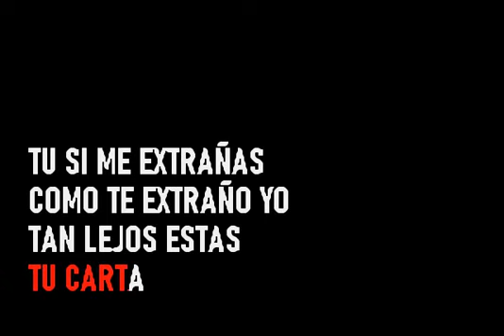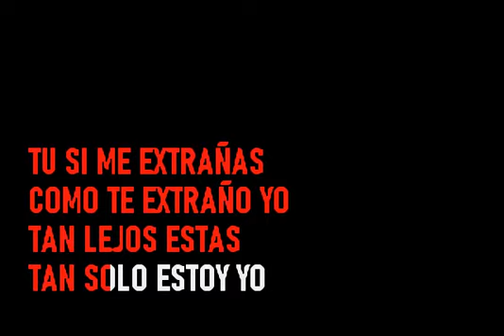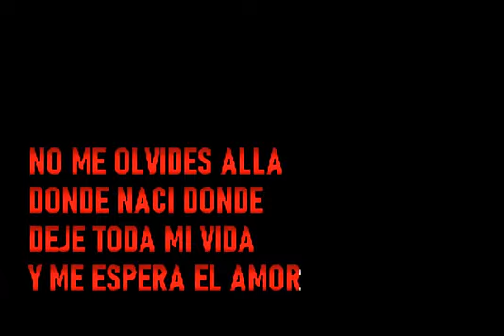Joe Dassin - Si Tu Me Extrañas - Karaoke